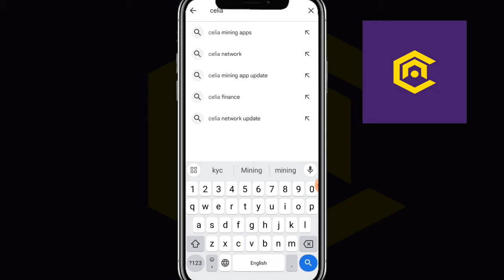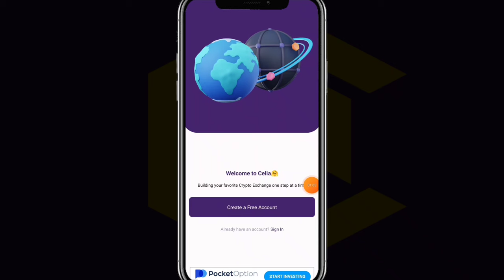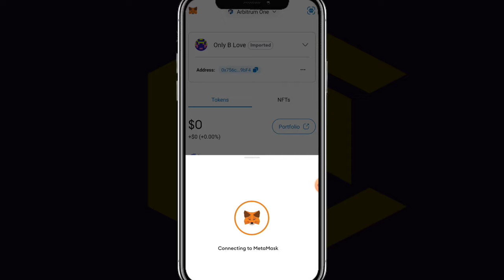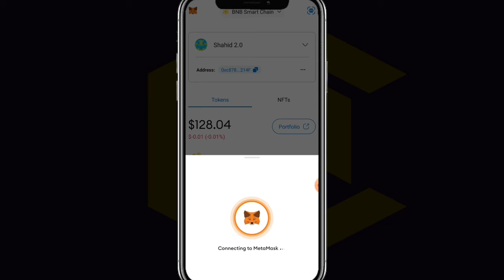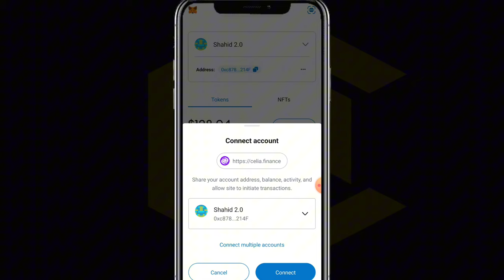Celia Mining New Update Wallet || Celia Mining New Update Today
Celia mining active kaise Karen
Celia Wallet Connect
Celia New Update Today
Celia Today Update
Celia Mining App
Celia Today New Update
Celia mining
Celia Mining Project
Celia mining New Update Today
Today Celia wallet Connect update
Celia wallet update
Celia Wallet update
Celia mining App today update